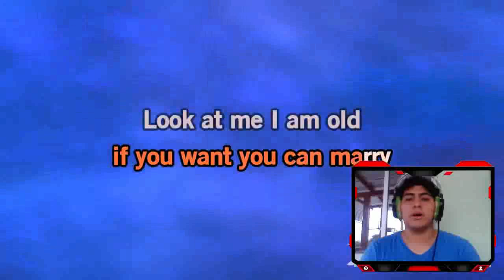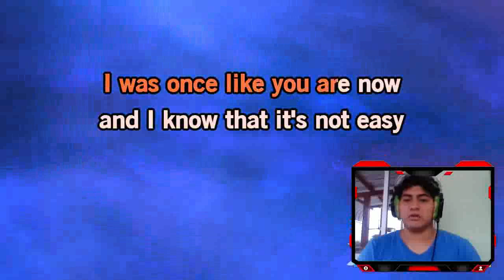HOMEWORK: KARAOKE PRACTICE-NelsonZamora